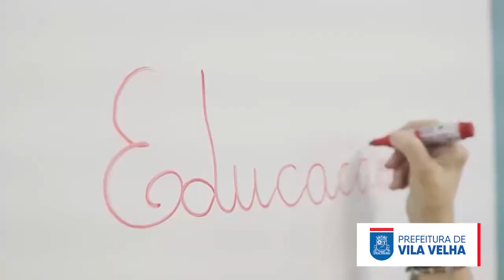Bolsa-Aluno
De 18 a 21 de maio, serão distribuídos os cartões do Bolsa Aluno, um benefício da Prefeitura para todos os estudantes matriculados regularmente na rede municipal de ensino de Vila Velha e suas famílias, no valor de R$ 450,00 divididos em três parcelas de R$ 150,00. O dinheiro só poderá ser usado dentro da nossa cidade, o que vai beneficiar também o comércio local.